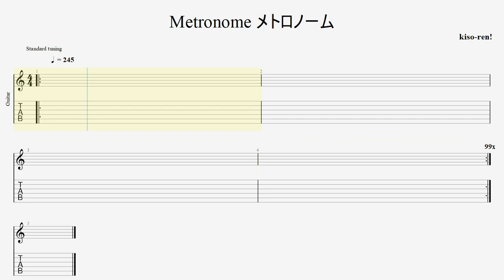【BPM245】練習用メトロノーム Metronome クリック 10min 10分【Practice】